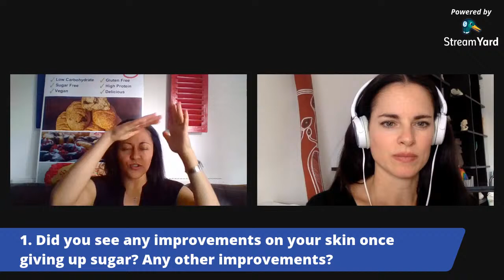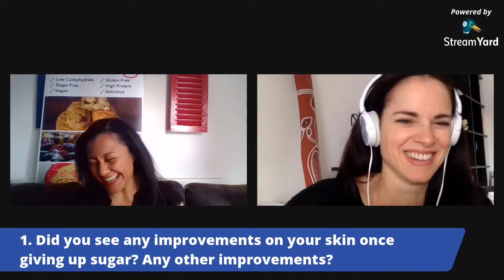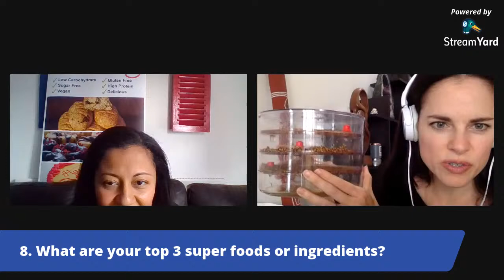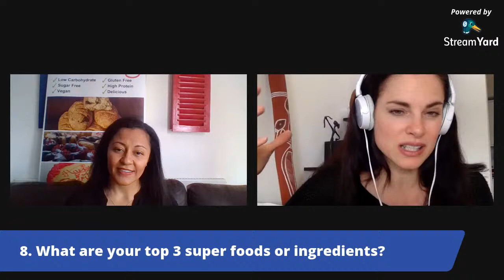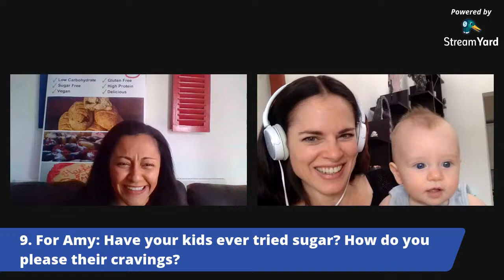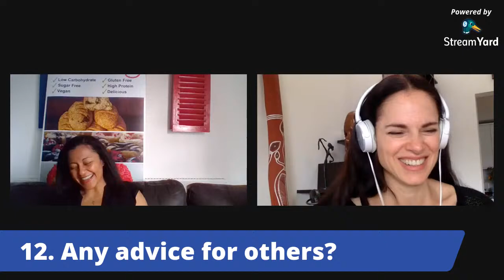Amy Bailey - Sugar Free Talk With Yummzy's Founder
Questions that were asked during this interview with Amy Bailey:

0. Before we start, can you share with us what made you stop using sugar in your day to day life?
1. Did you see any improvements on your skin once giving up sugar?
2. How long have you gone without sugar & when did you first notice differences?
3. What’s our favourite sweetener?
4. What’s your favourite naturally occurring sweet treat?
5. When you trained with dancing etc... Didn't you need sugar? What did you have?
6. How did Amy discover Yummzy and what are her & the family’s favourite treats?
7. What are your top 3 super foods / ingredients?
8. Do you avoid anything other than sugar in your diet?
9. For Amy: Have your kids ever tried sugar? How do you please their cravings?
10. What are Anthony's "non healthy" guilty pleasures?
11. Would you say your lifestyle fits in any of the standard diets? E.g. Keto, Paleo, Low carb etc.
12. Any advice for others?

Low Carb, Keto, Vegan, Gluten Free, Desserts & Savouries, High Protein, Coealiac friendly, Diabetic friendly based in London, UK.

At Yummzy's kitchen, we continue complying with the highest health and safety standards when preparing our gourmet desserts and savouries.
Yummzy is UK's first and only gourmet bakery offering unique low carb, keto, sugar-free, gluten free and high protein desserts.